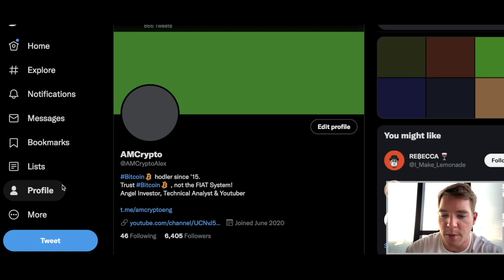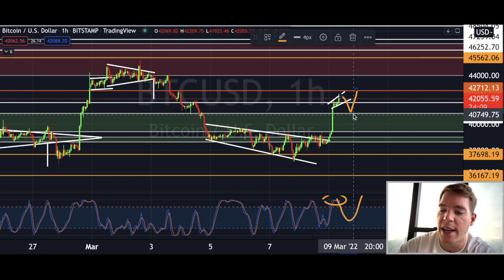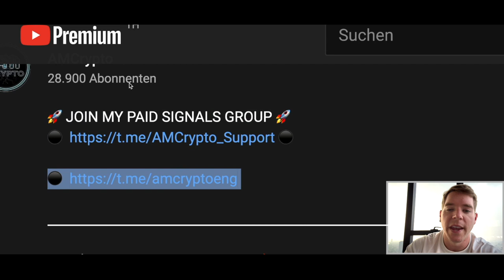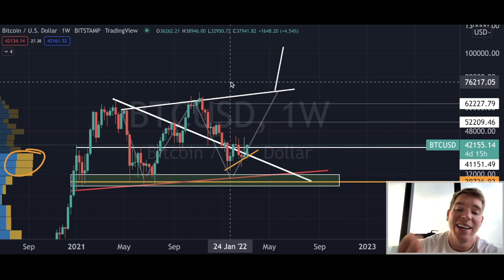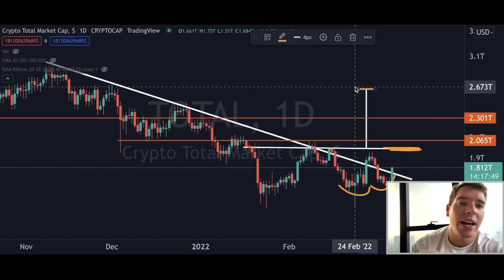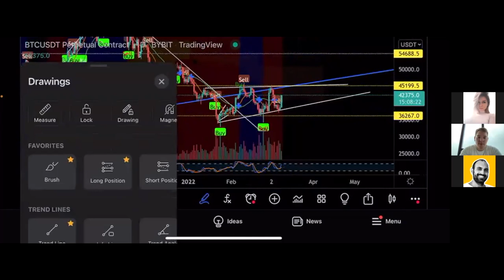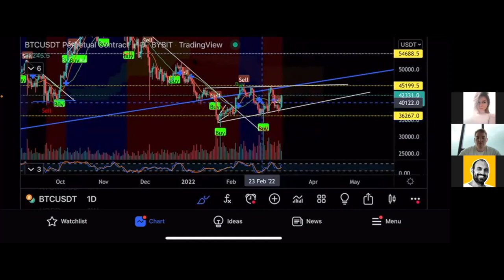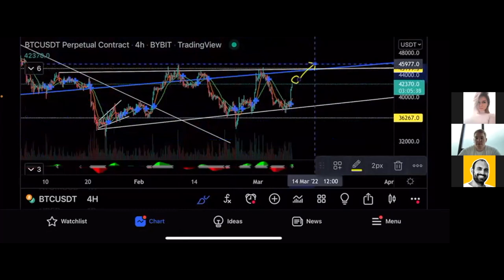BITCOIN PUMP 🚀 ! THIS IS THE MOVE WE HAVE BEEN WAITING FOR!!!!!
Register now!

How to get the Bonus:
👉$25 from the Deposit Dash (only until Nov. 28, 2021, 10AM UTC):
1️⃣ Deposit $500 equivalent in any eligible coins to get $25 USDT! 2️⃣ Enter code "CLAIM25” in the Rewards Hub to confirm your participation. (Note: Only first-time deposits will be counted. The amount you have deposited will be calculated according to the price of the asset at the time of deposit.)